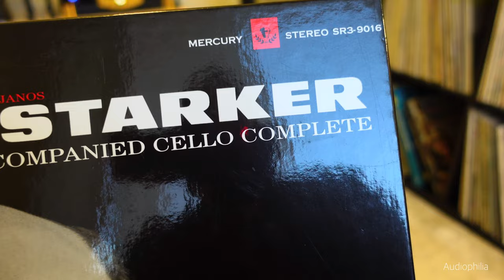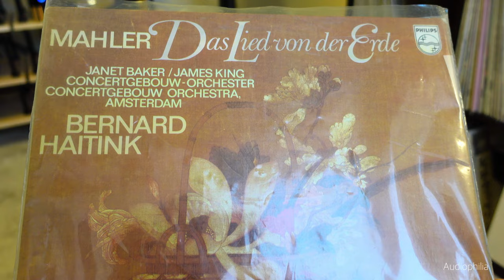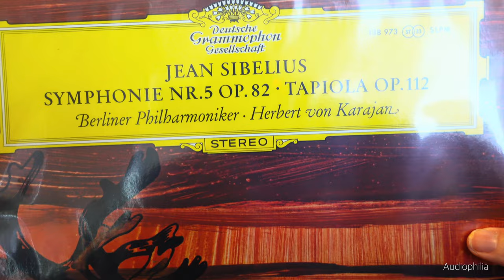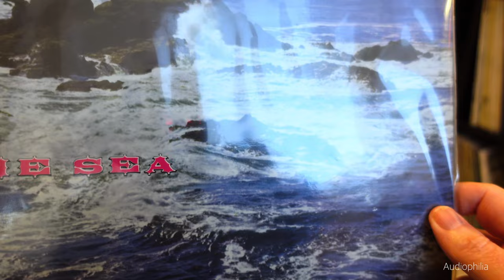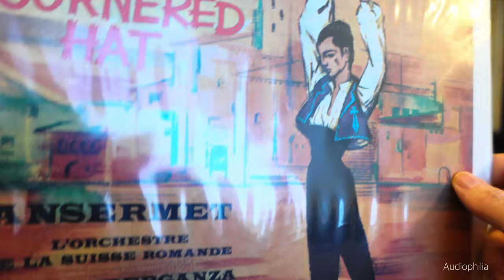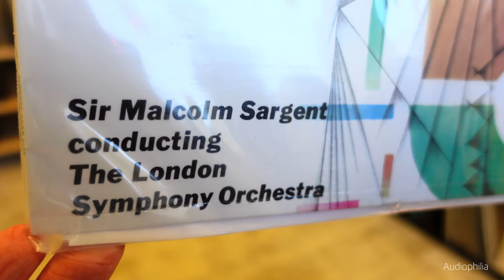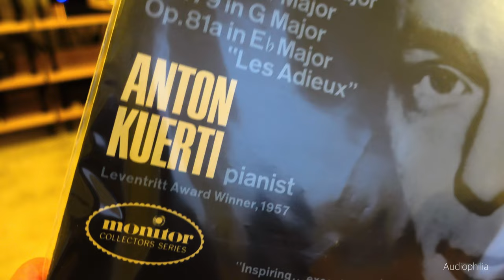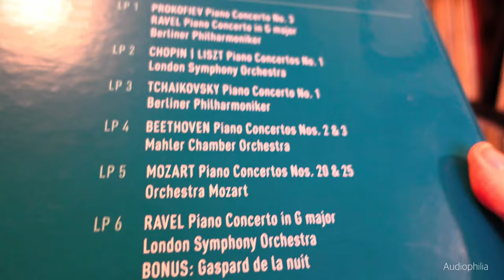A conductor's indispensable 100 classical LPs for your collection.